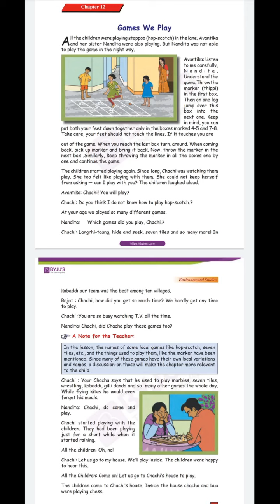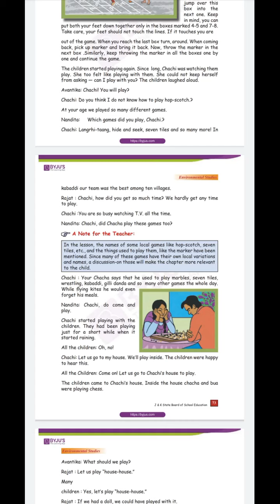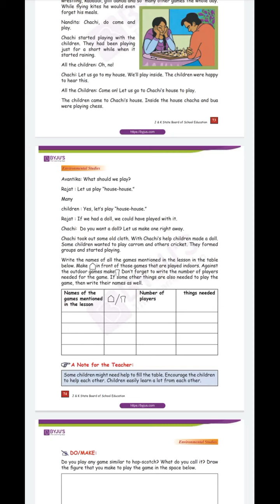Class:3rd Evs "Games we play" by Tr Rifat Ara (Ups Golipora)